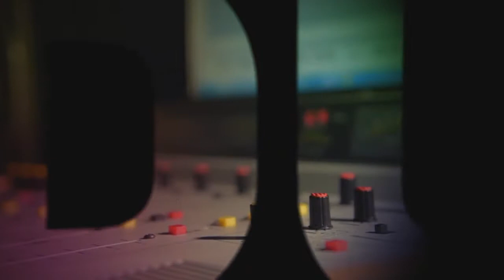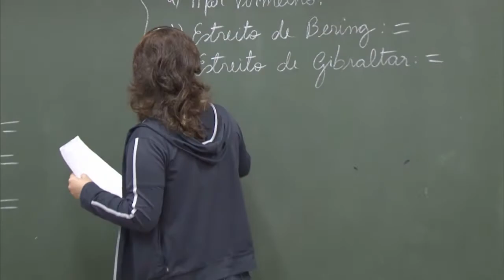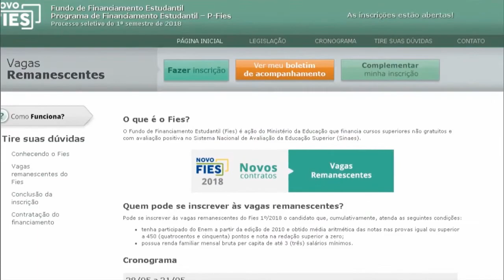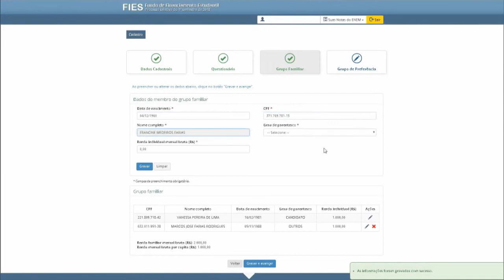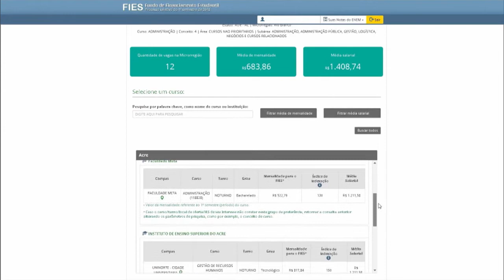Educação no Ar - 07 de Junho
EDUCAÇÃO NO AR - 07.06.18: O programa fala sobre a liberação de recursos para educação, sobre o balanço das inscrições do ENEM e o passo a passo para se inscrever para as vagas remanescentes do FIES